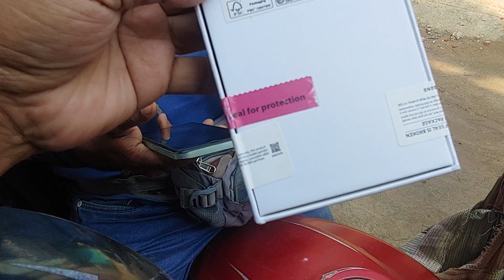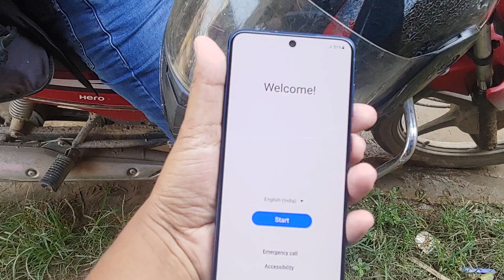Big Billion Day S21 Fe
# S21 Fe